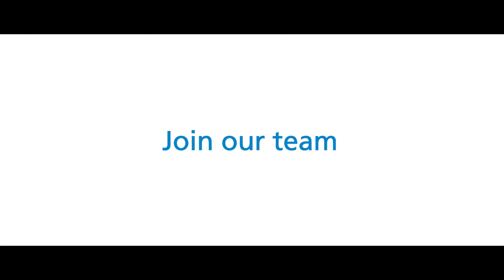Join our team - Theatres